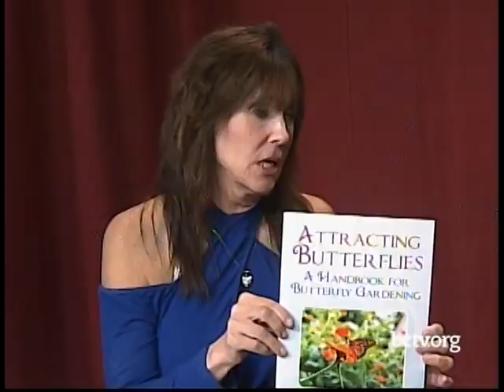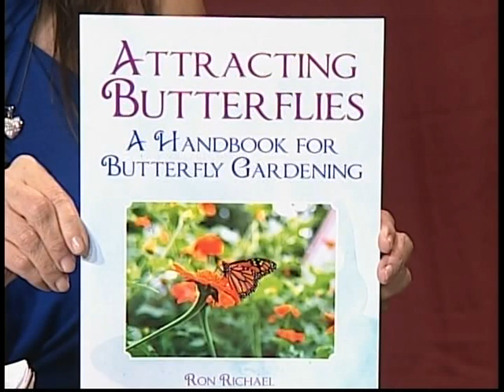The Majestic Monarch Butterfly 9-26-18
Join Tina Evangelista-Eppenstein and her  guest, Ron Richael, Author of "Attracting Butterflies-  A Handbook for Butterfly Gardening on this episode of Animal Welfare Issues,, as the two of them share their love of raising monarch butterflies.   Tune in to see a live monarch caterpillar,  butterflies  and a chrysalis from which a monarch caterpillar transforms into a majestic butterfly!   Ron shares his wealth of knowledge to attract butterflies to your garden.  The importance of private citizens raising monarchs to help with their migration to Mexico each winter is also discussed.   Monarchs are still eclosing from their chryslades and making their way to Mexico.  If you've never seen a monarch butterfly up close, watch this video!   You will also see a monarch emerging from its chrysalis!

Tina also talks about World Animal Day celebrated on October 4th.   Tina is the U.S. Ambassador for World Animal Day.